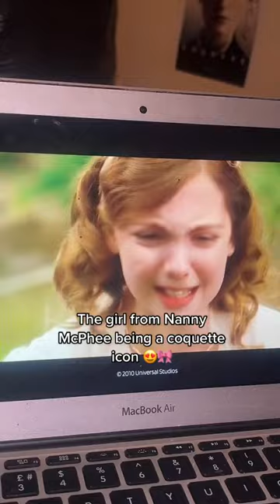Celia Gray always a darling.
Nanny McPhee and the Big Bang (released in the United States and Canada as Nanny McPhee Returns) is a 2010 period fantasy comedy film directed by Susanna White, produced by Tim Bevan, Eric Fellner and Lindsay Doran with music by James Newton Howard and co-produced by StudioCanal, Relativity Media, Working Title Films and Three Strange Angels. It is a sequel to the 2005 film Nanny McPhee. It was adapted by Emma Thompson from Christianna Brand's Nurse Matilda books.

Thompson reprises her role as Nanny McPhee, and the film also stars Maggie Gyllenhaal, Ralph Fiennes, Rhys Ifans, Ewan McGregor, Asa Butterfield and Maggie Smith.

The film was theatrically released on 20 August 2010 by Universal Pictures.

Scenes from The Trailers had scenes not seen in the film

Vincent Singing in the Barn

Norman Laughing

Shots of Celia Gray in the Mud

a Close up of the Car.

but more needs to be found.

Sign Today!